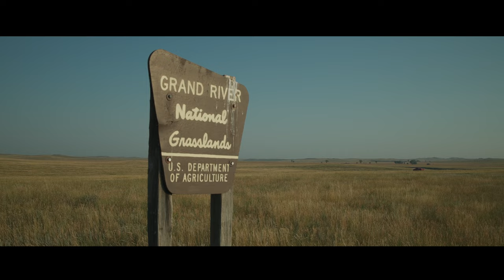Our Amazing Grasslands ~ Anderson Family, Lemmon, South Dakota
“We are innovative. We will try something different. We’re not afraid to fail. It’s just a learning experience. It’s not necessarily a failure. It’s just we’re going to learn from it and we’re going to move on.” Kayla Anderson

The South Dakota Grassland Coalition (SDGC) partnered with the organizations listed below to enhance the Grassland Planner with a release of a short video story each month during 2023, promoting healthy soils, grasslands, and ecosystems. Please enjoy the "Our Amazing Grasslands" feature story for November 2023.

2023 Grassland Stewardship Communications Project Partners:  SDGC, Audubon Dakota, Ducks Unlimited, Partners for Fish and Wildlife, South Dakota Department of Game, Fish and Parks, The Nature Conservancy, Pheasants Forever, South Dakota Soil Health Coalition, USDA Natural Resources Conservation Service (NRCS), and South Dakota State University.